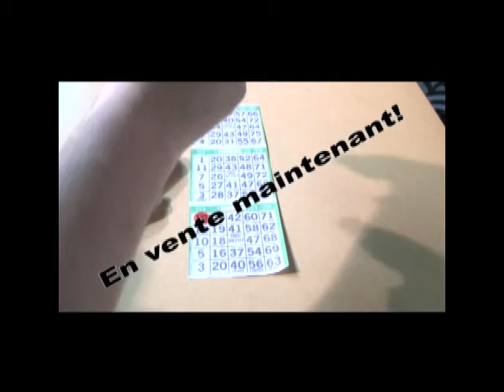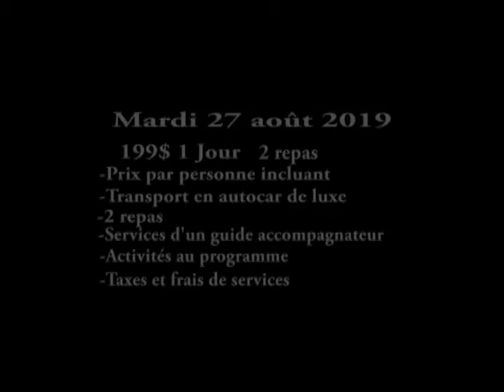Club vélo :Réparer une crevaison